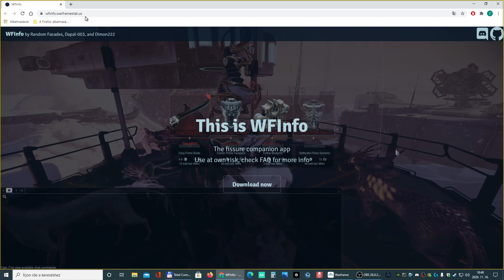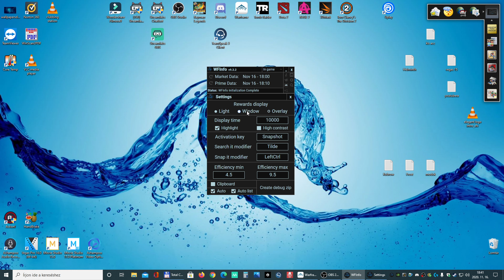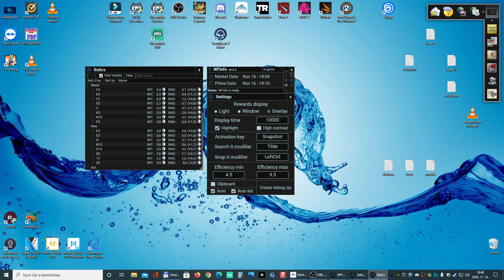Egy program ami segít a trade-ben!